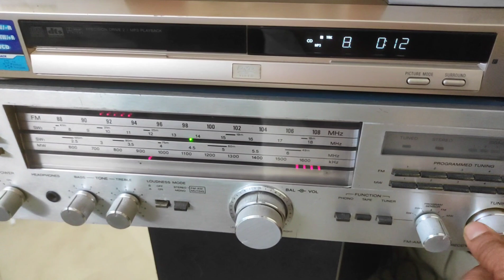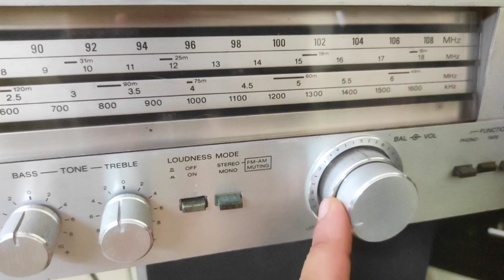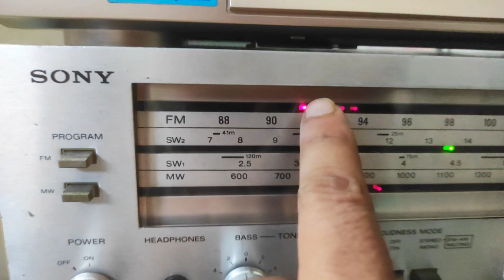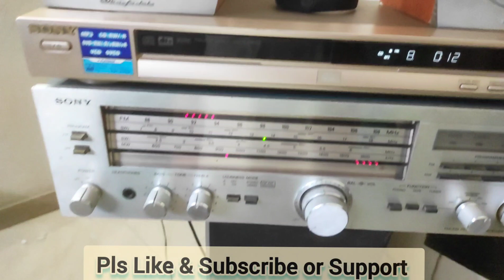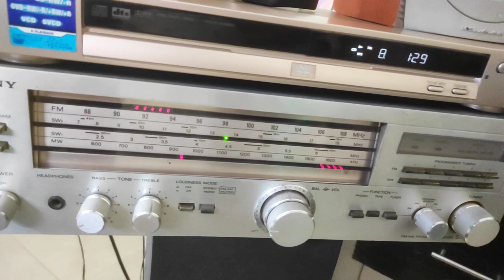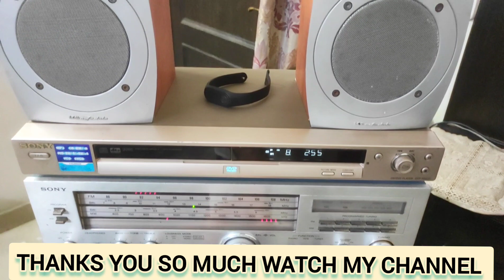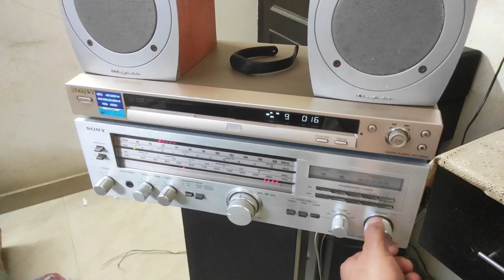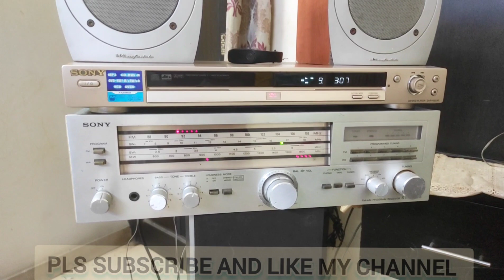🔥🔥LEGENDS - Sony STR-333S STEREO RECEIVER MADE IN JAPAN ☎️8585950225☎️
Seriously buyers call me direct ☎️ 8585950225 ☎️..Time passers buyer please stay away !!

* BRAND - SONY STR-333S STEREO RECEIVER MADE IN JAPAN
* PRICE - 30,000/-₹ INCLUDING SHIPPING
* MOBILE - ☎️8️⃣5️⃣8️⃣5️⃣9️⃣5️⃣0️⃣2️⃣2️⃣5️⃣☎️

100% working order test before buying !!

Never Repaired !!